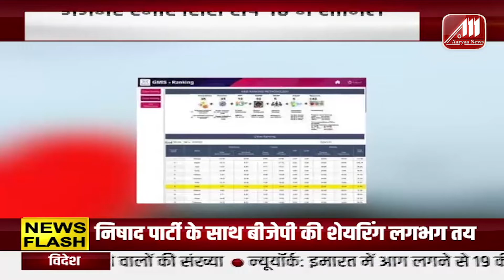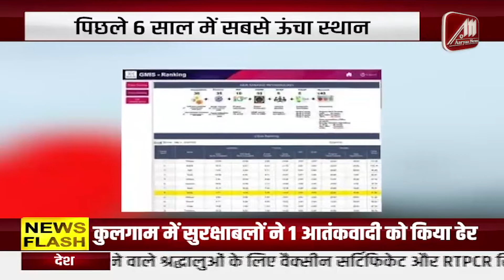RAJASTHAN BULLETIN | राजस्थान समाचार | TOP NEWS | अजमेर स्मार्ट सिटी टॉप १० में | Aaryaa News